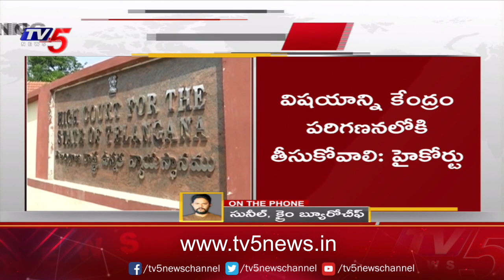Telangana High Court Hearing On IPS & IAS Cadre Allocation Petition || TV5 News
ఐపీఎస్ ,ఐఏఎస్ క్యాడర్ల కేటాయింపుపై హైకోర్టు సంచలన తీర్పు